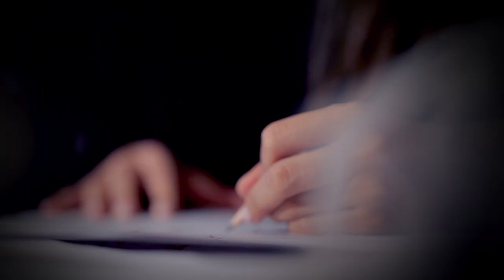Roberto Cavalli Atelier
A Made-to-Measure Dream

The passion for the noble tradition of tailoring, combined with the love for the female universe, brought Roberto Cavalli to create unique gowns granting each woman her every wish.

A highly skilled team, ready to satisfy the requests of the most demanding customers, will take you step by step through every stage of the creation of your made-to-measure dress: from the careful selection of precious fabrics and embroideries, to the meticulous choice of details and the delivery of the finished garment.